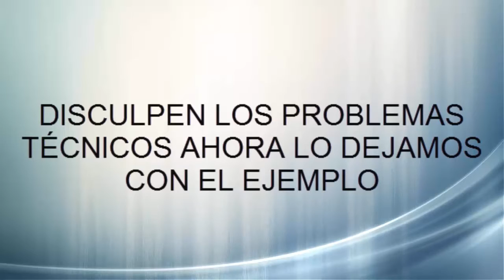FRIENDZONE | Momentos De Y & JP | Vídeo# 9